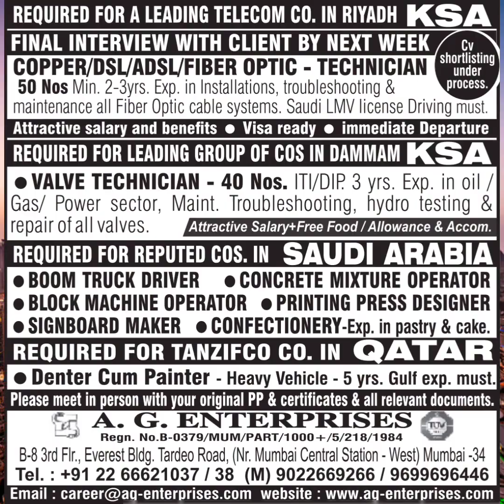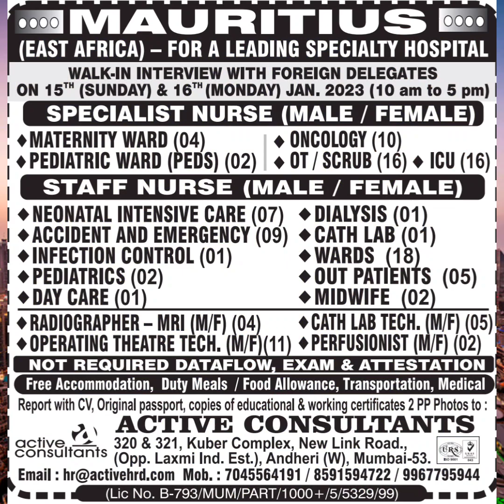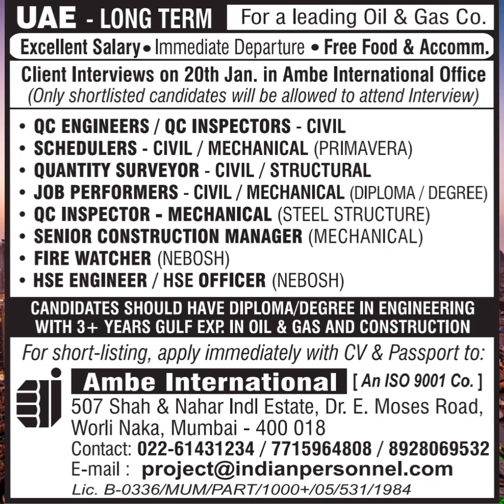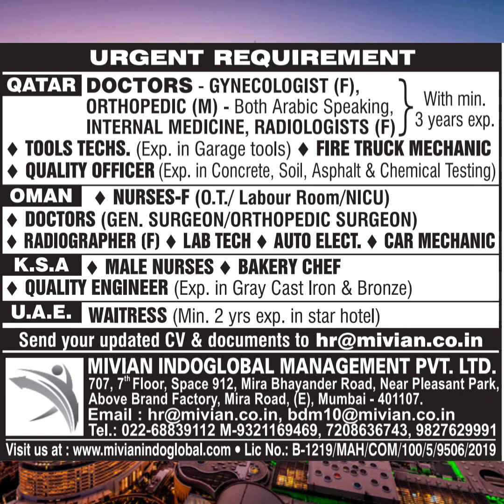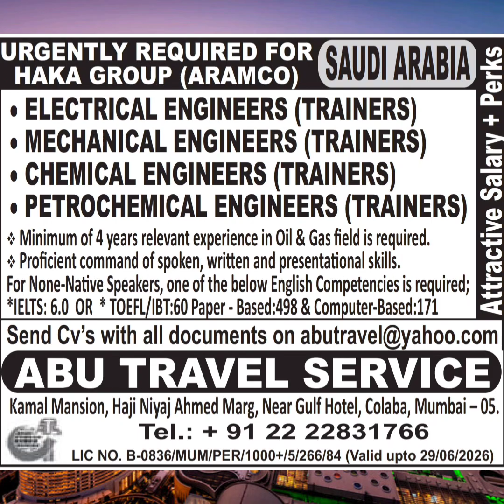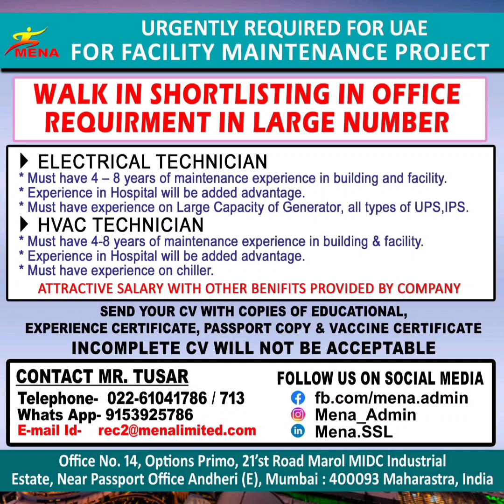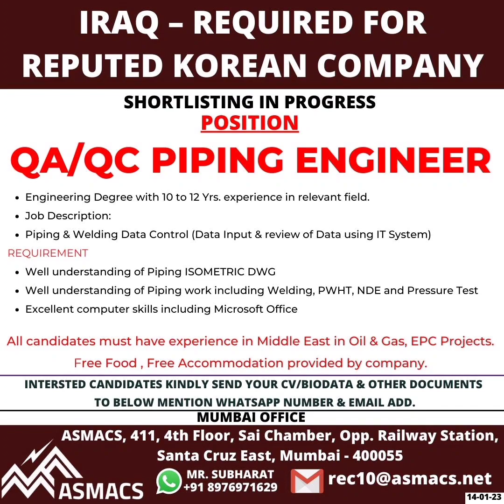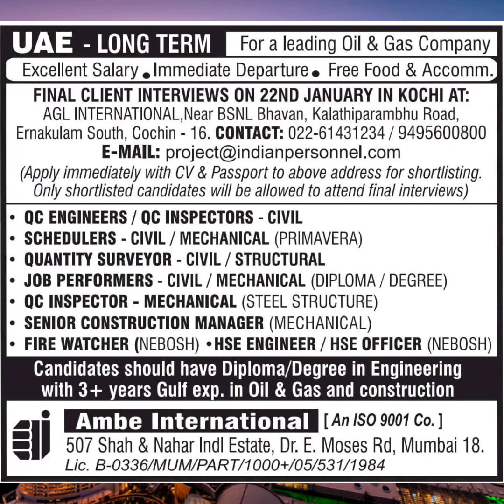14Jan•Cold catting Tensioning Tech Overseas assignment Abroad Times today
Gulf Careers

Bolting Technician
Bolt Torquing Technician
Tensioning Technician
Call Cating
Flange facing Technician
Helper
fitter
electrical
instrument
grinder
welder
mechanical
chemical supervisor
manager
QA QC engineer
safety supervisor
bus driver
static supervisor
mechanical supervisor
electrical supervisor formen
SHUTTERING CARPENTER
STEEL FIXEX
MASON
CIVIL HELPER
CHARGEHAND
CIVIL/MASONARY/STEEL FIXER
CARPENTER
SCAFFOLDER
STRUCTURAL WELDER
BUILDING ELECTRICIAN
ASSISTANT ELECTRICIAN
JCB OPERATOR
HEAVY/LIGHT DRIVER
RIGGERS
SCAFFOLDERS
FORKLIFT
OPERATORS
MEDIUM TRUCK DRIVERS
OPERATORS
GENERAL FITTERS/GAS CUTTERS/GRINDERS
 HELPERS
ASSISTANT FITTERS INDUSTRIAL ELECTRICIANS
SALES ENGINEER
ESTIMATION ENGINEER
 ROTARY
STATIC SUPERVISOR
MECHANICAL SITE SUPERVISOR
BOLTING TECHNICIAN
ROTATING TECHNICIAN
MECHANICAL ENGINEER
HVAC ENGINEER
SAFETY SUPERVISOR
Civil Job
Commissioning Jobs
Drilling Jobs
Electrical Jobs
Global-International Jobs
HSE Jobs
Instrument Jobs
Latest News
Mechanical Jobs
Oil and Gas Jobs
Payroll Software
Rotational Jobs
Uncategorized
gulf job